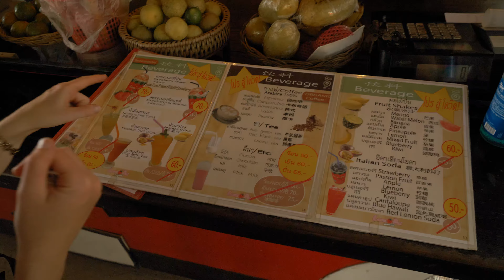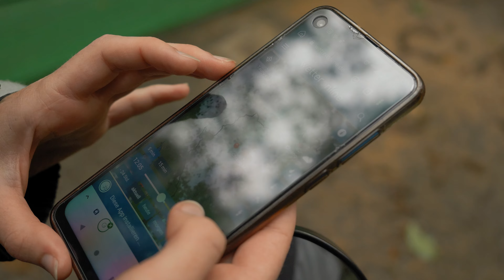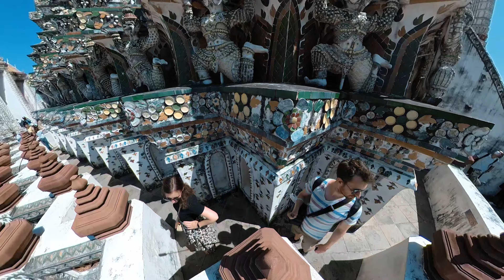Mit dem Roller durch die Berge Thailands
Dieses Video ist eine Zusammenfassung unserer Erlebnisse aus Thailand vor ein paar Jahren. Normalerweise zeige ich auf diesem Channel nur Motorrad Content. Nachdem ich im Urlaub aber für mich rausgefunden habe, dass Rollerfahren mindestens genauso viel Spaß macht, wollte ich euch unsere Erfahrungen und Erlebnisse aber nicht vorenthalten. Wir fahren unter anderem den Mae Hong Son Loop mit 125er Rollern, eine absolut schöne und vor allem von Kurven gespickte Strecke.

meine 360 Grad Kamera
360 Grad Kamera (aktuelles Modell)
Unsichtbarer Selfie Stick(insta360)
meine Action Cam
Action Cam (aktuelles Modell)
Hauptkamera (Lumix GH5)
Mein Objektiv (OMS 12-40mm F2.8)

Inhalt:
0:00 Intro
1:47 Rollertour (Mae Hong Son Loop)
31:22 Trekking Tour in der Provinz Chiang Mai
43:22 Phucket
49:48 Letzter Tag in Bangkok

"Keys Of Moon - Flowing Energy" is under a Creative Commons (BY 3.0) license